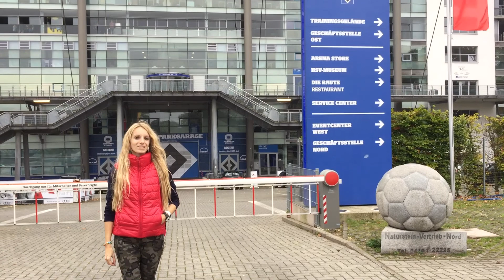A solas con el fútbol.Volksparkstadion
Sobre el estadio del club Hamburgo SV